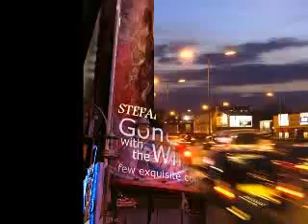STEFAN DECHEV- ON THE WINGS -.flv